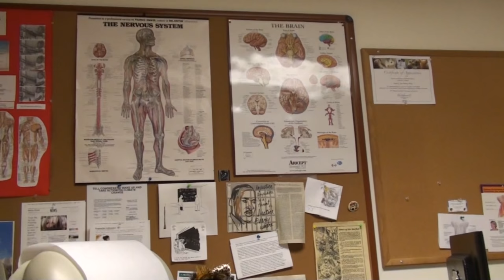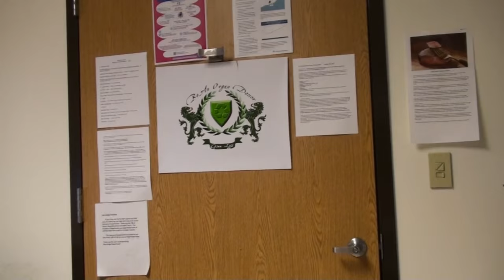THE END OF RESTLESS LEGS?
Val sees a neurologist for her restless legs

Our Instagrams:
the_neighbors